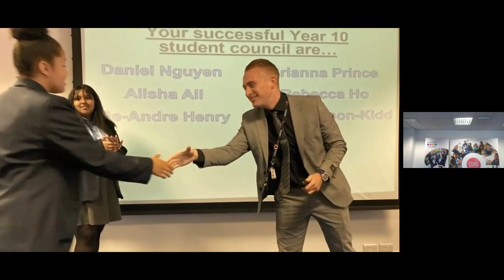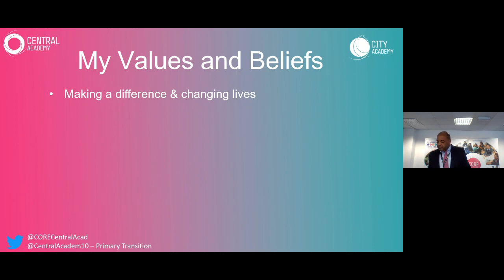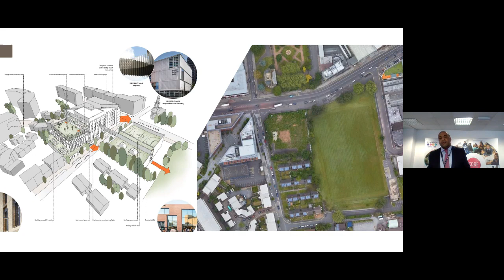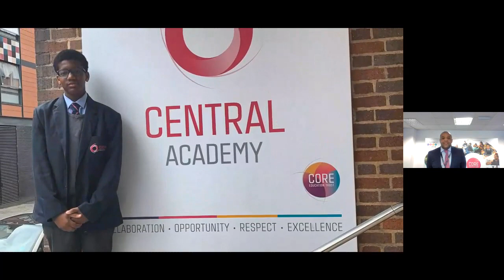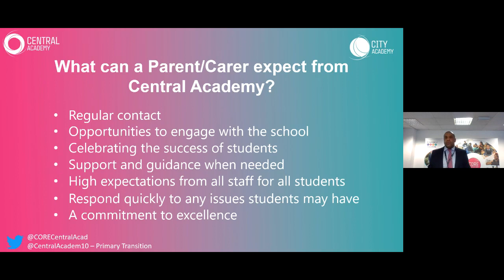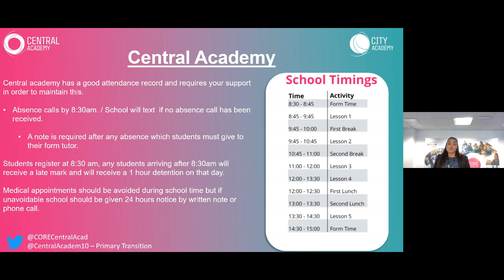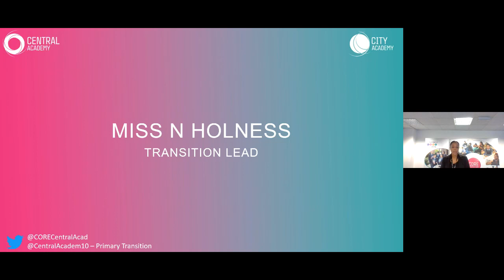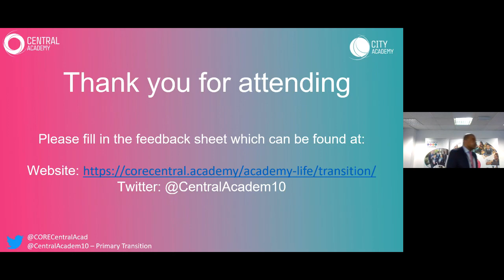Central and City Academy Induction Video